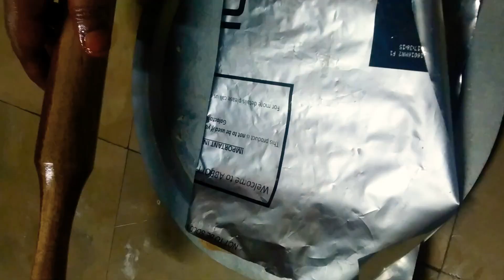PEANUT 🥜🥜Kaju Burfi at Home. Simple and Easy Snacks. Good for Health.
KajuBurfi at Home.
Simple and Easy Snacks.

SUKJC  - 39

 COMMENT FRIENDS👆🙏🙏🙏🙏🙏